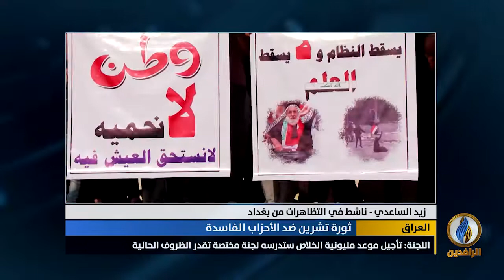مداخلة زيد الساعدي بشأن استمرار المتظاهرين في حراكهم من أجل إسقاط نظام المحاصصة الطائفية